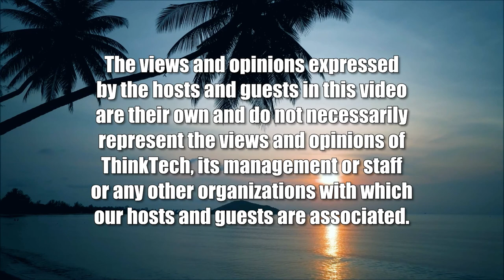Next Move USA, EU, to Counter Putin Threats (American Issues Take One)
Now it's Nuclear Threats and Sham Land Grab.  The hosts for this show are Tim Apicella and Jay Fidell.  The guest is Chuck Crumpton.

The USA and EU have been cautious not to accelerate the conflict between Ukraine and Russia. Fighter planes, aggressive offensive weapons have been withheld from Ukraine with the claim that only defensive assistance has been given. This week Putin raised the stakes by conducting a sham vote to declare four regions of Ukraine as now part of Russia. With Putin's announcement, he declared the use of any and all means to protect Russia was not a bluff. All this bluster as his troops run in an all-out retreat from the very lands he just declared as new Russian territory. Obviously, they were in a frantic hurry and didn't have time to read Putin's victory memo. What new effective strategy should USA, EU and NATO now implement to counter Putin's new ploy? The panel examines this recent development.